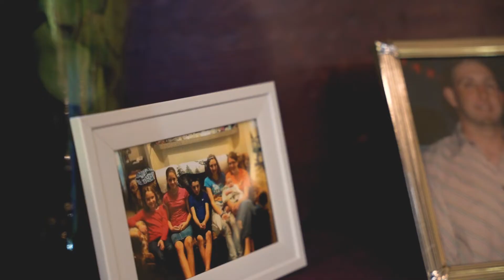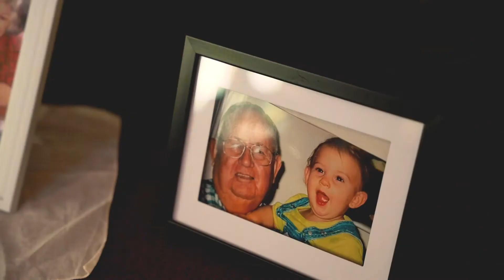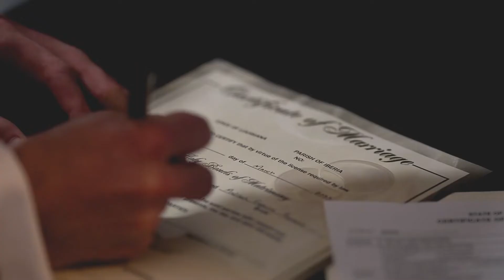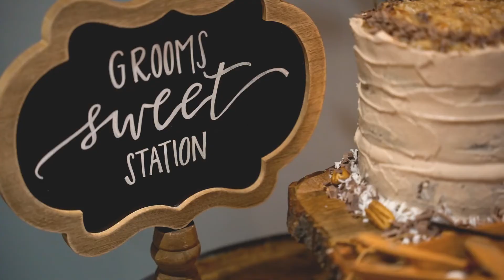The Wedding Union of Christopher & Madison Waldrip 2022